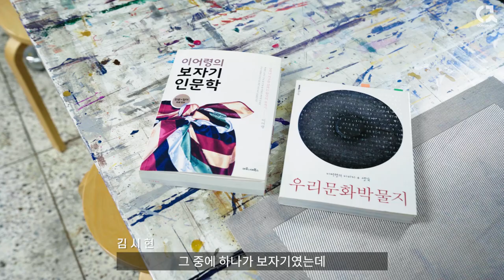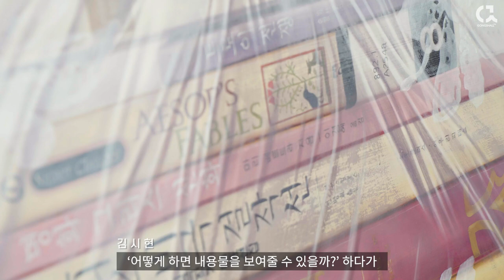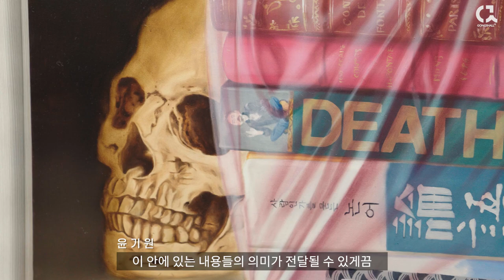한국의 멋으로 세계 미술시장을 품은 보자기 작가 김시현 1부 [ 공셸 ] 윤기원의 아티스톡 EP. 119 Korean Artist KIM SIHYUN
멤버십 회원에 가입하셔서 공셸TV와 함께 대한민국 예술가들을 응원해주세요~!!

김시현 작가 (金 始 炫) KIM, SIHYUN
홍익대학교 미술대학원 회화과 졸업
인천대학교 서양화과 졸업

주요 개인전
2022 컬러비트갤러리 초대전 (컬러비트갤러리, 서울)
2021 갤러리 비디 초대전 (갤러리 비디, 서울)
2020 갤러리 라메르 초대전 (갤러리 라메르, 서울)
2019 갤러리 아트숲 초대전 (갤러리 아트숲, 부산)
2018 갤러리 藝 초대전 (갤러리 藝, 안동)
2017 갤러리 두 초대전 (갤러리 두, 서울)
2016 갤리리 이즈 기획초대전 (갤러리 이즈, 서울)
2015 갤러리 일호 초대 개인전 (갤러리 일호, 서울)
2014 갤러리 JJ초대 개인전 (갤러리 JJ, 서울)
2013 수호갤러리 초대 개인전 (수호갤러리, 분당)

비엔날레
2009  광주디자인비엔날레-더할나위없이展 (광주비엔날레전시장, 광주)
2010  방글라데시비엔날레-‘신 사실주의, 그 새로운 공간’ (방글라데시, 다카)
2010  부산비엔날레-한·중·일 극사실작가展 (부산시청전시실, 부산)
2019  청주공예비엔날레 기획특별전 3 Flag Art - “바람과 흔적” (청주시정북동토성)

2인 기획전
2021  김시현 · 이경림 2인전 (ZOOM Gallery, 서울)
2019  김시현 · 이세화 2인전 (슈페리어 갤러리, 서울)
2018  김시현 · 이  강 2인전 (갤러리 아트숲, 부산)
2016  김시현 · 강세경 2인전 (갤러리 리나, 서울)
2014  김시현 · 김남호 2인전 (브라운 갤러리, 서울)
2013  김시현 · 황세진 2인전 (가모 갤러리, 서울)

주요 기획, 초대 단체전 350여회
2022  호리아트스페이스특별기획-우크라이나난미구호기금마련전 (호리아트스페이스, 서울)
2021  동상(同裳)-한국현대미술중국교류전 (산둥미술관, 주칭다오한국영사관, 중국)
2021  기획전시 서울로 미디어캔버스 회화이미지전-갤러리 박영 (서울만리동광장, 서울)
2021  THE SHIFT - 틈, 틔움 展 (갤러리 박영, 파주)
2019  초청기획-하이퍼리얼리즘 ‘자연과 미술展’ (울산문화예술회관, 울산)
2017  극사실주의展-Beyond the Limit (포스코 갤러리, 포항)
2016  때·時·色·깔 우리 삶에 스민 색깔 (국립민속박물관, 서울)
2015  Art Revolution Taipei (월드 트레이드 센터, 대만)
2012  공존과 소통 展 (울산문화예술회관, 울산)
2011  극사실회화-눈을 속이다展 (서울시립미술관, 서울)
2010  chocolate box-세상의 모든풍경전 (장흥아트파크미술관, 장흥)
2009  또 하나의 일상-극사실 회화의 어제와 오늘 (성남아트센터, 분당)

작품소장
국립현대미술관 미술은행 / 서울시립미술관 / 경기도미술관 / 양평군립미술관 /
수원지방검찰청 안양지청 / 주일 한국대사관저 / 중동 예멘대사관 / 신용보증기금본사 /
주필리핀 한국대사관저 / 한남더힐커뮤니티센터 / 바레인대사관 / 이월중학교 / 학성초등학교 /
(주)가인철강 / (주)엘라스켐 / 호텔프리마 / 영일피혁 / (주)시몬느 / 코카-콜라 / 제주그랜드하얏트

공셸TV [ 윤기원의 아티스톡 ] EP. 119 김시현 작가 1부
Korean Artist KIM SIHYUN